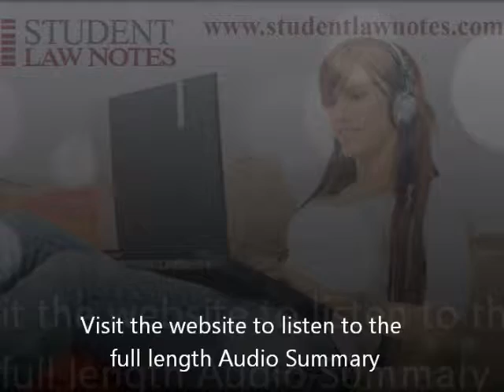SZBEL v Minister for Immigration and Multicultural and Indigenous Affairs 2006 HCA 63